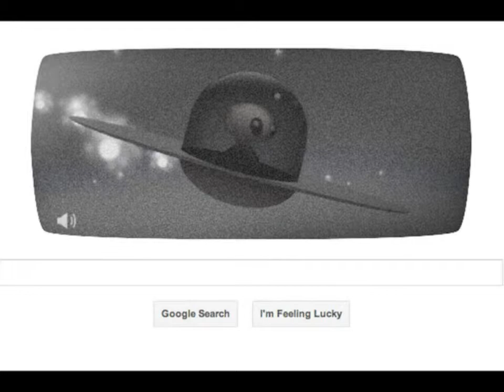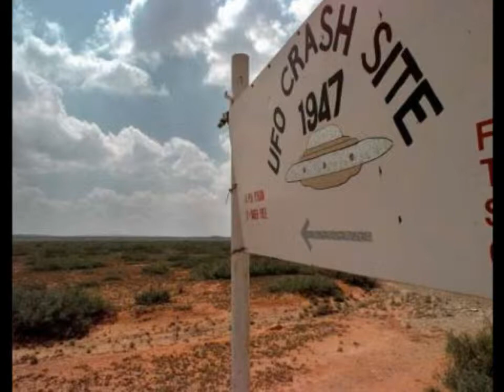The 3 Guys Rant on Rant Radio Network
The 3 Guys Rant on Rant Radio Network with special guests P. Moss and John Coutis